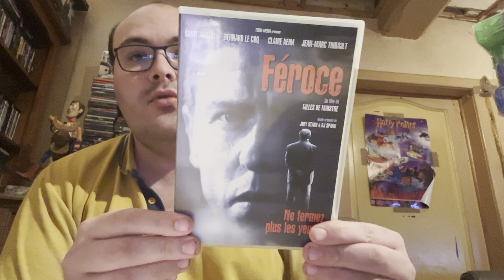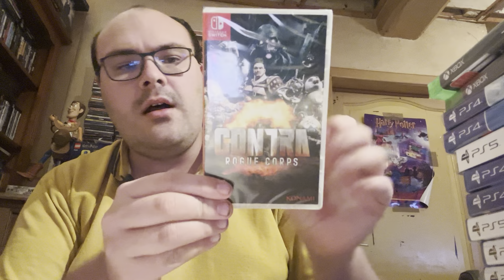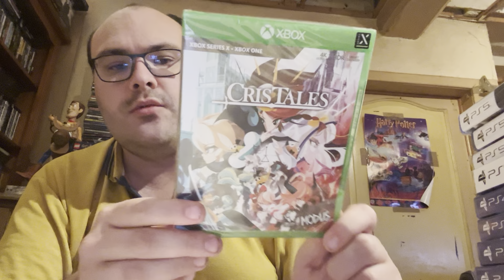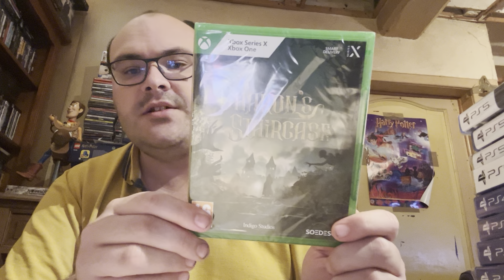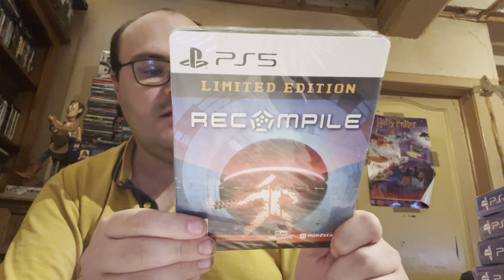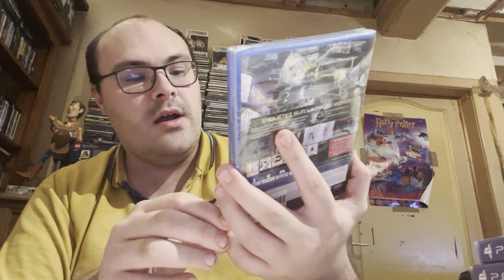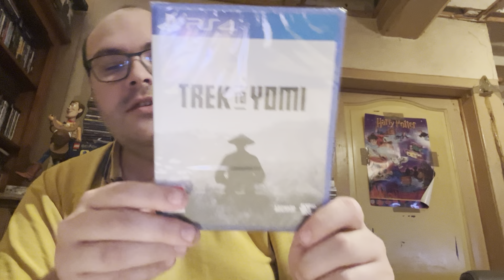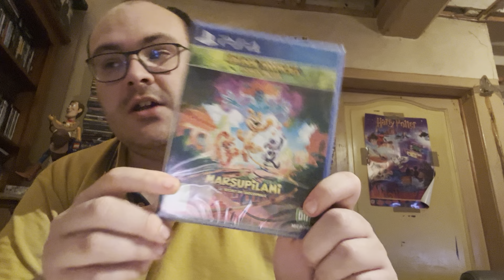Achat jeux video solde just for game